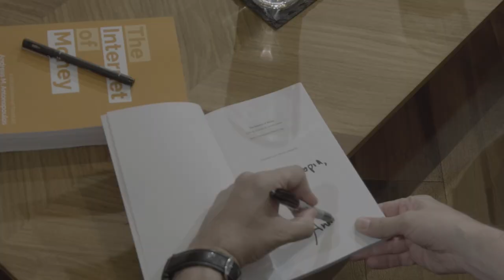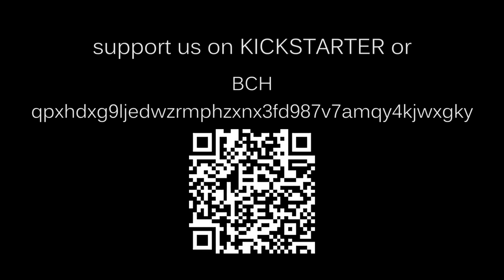Andreas Antonopoulos: CryptopiaFilm clip 1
Interview snippet

Watch the entire award-winning documentary CRYPTOPIA: Bitcoin, Blockchains and the Future of the Internet